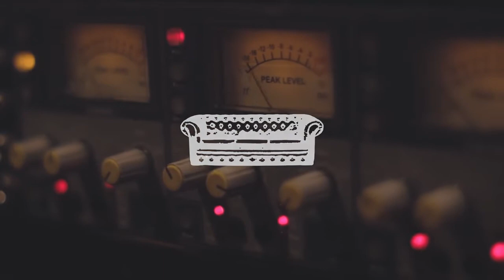Izo Fitzroy - Shadowlands (Live at The Crypt Studios)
With a rare combination of powerful vocals, honest song writing and dynamic live performances, Izo FitzRoy's music is a unique and captivating blend of soul, gospel and blues.